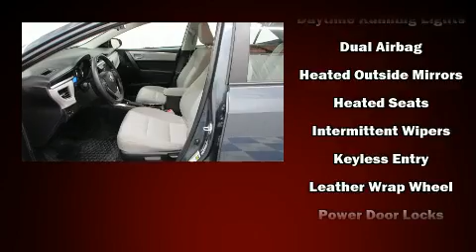2014 Toyota Corolla LE/CLEAN HISTORY/LOACL/REAR VIEW CAMERA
Autotown
810 Regent Avenue
in Winnipeg, MB R2C 3A8

The 2014 Toyota Corolla. This 4 door, 5 passenger sedan still has fewer than 30,000 kilometers! It features an automatic transmission, front-wheel drive, and a 1.8 liter 4 cylinder engine. All of the premium features expected of a Toyota are offered, including: heated seats, air conditioning, fully automatic headlights, tilt and telescoping steering wheel, remote keyless entry, cruise control, and power windows. Audio features include a CD player with MP3 capability, and 6 well positioned speakers. Toyota also prioritized safety and security by including: dual front impact airbags, front SIDE impact airbags, traction control, brake assist, ignition disabling, and ABS brakes. This car was designed with safety in mind, allowing you to drive with even greater assurance. Our team is professional, and we offer a no-pressure environment. We'd be happy to answer any questions that you may have. Come on in and take a test drive!